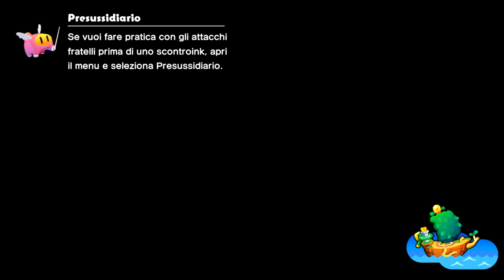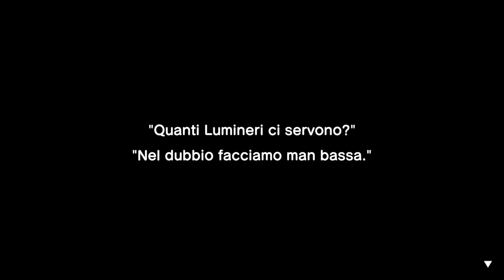Primo Faro e Boss Omnivor - Mario e Luigi Fraternauti alla Carica ITA - 05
Durante l'esplorazione del primo faro, Mario e Luigi si imbattono in Omnivor, facente parte della banda degli Skonnettieri!